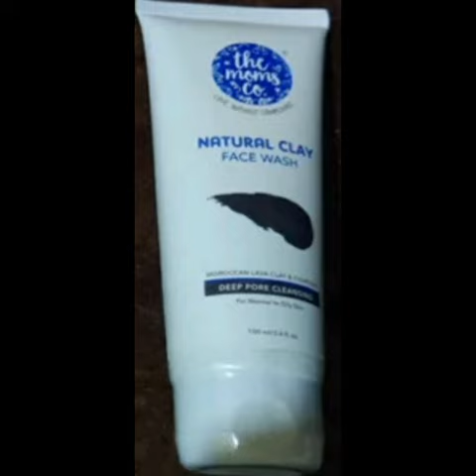THE MOMS CO NATURAL CLAY FACEWASH REVIEW IN TAMIL